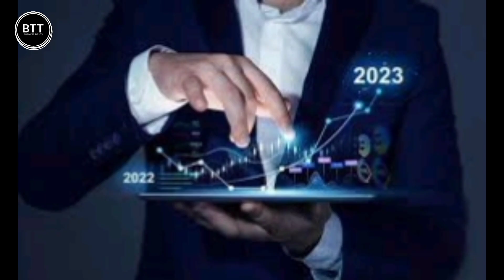Ball Pen Making Business in Pakistan | How to ball Pen manufacturing | new business ideas 2024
In this Video you can see how to make ball pen manufacturing on small level with low investment

High Demanded Business in 2024 || Sealer mechine Business With Packing of Food Materials || New Business ideas 2024 || Business Chief

, new business ideas with Business Chief
business update Business talk business ideas under low investment business talk azad chaiwala

 High Demanded Business in 2023 || Sealer mechine Business With Packing of Food Materials || New Business ideas 2023 || Business Chief

packingbusiness2023Sealer Machine, sealing Business 2023, new Business idea 2023, Small business start in 2023, High Demanded Business idea in2023, Upcoming Business in 2023, Profitable Business ideas in 2023, Low investment Business ideas in 2023, Home Business ideas 2023, Packing Business in 2023, Business Chief, new business ideas with Business Chief